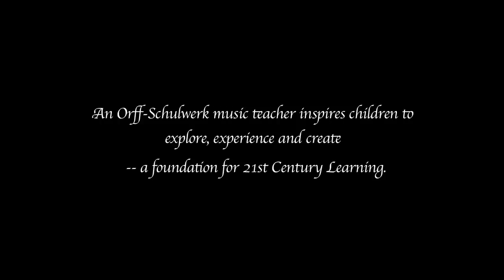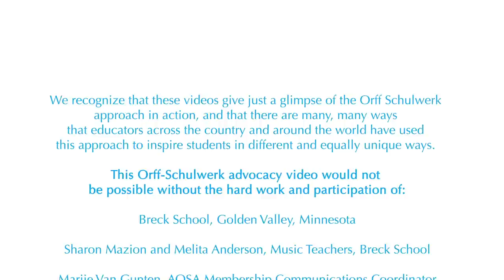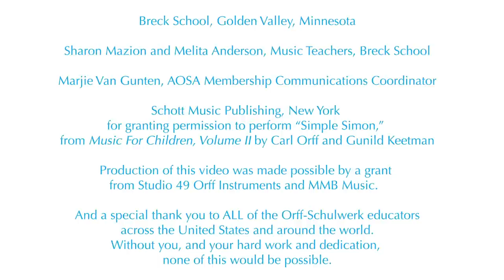See an Orff Class in Action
In Orff Schulwerk classrooms, children begin with what they do instinctively: play! Imitation, experimentation, and personal expression occur naturally as students become confident, life-long musicians and creative problem solvers. The Orff approach to teaching is a model for optimal learning in 21st Century classrooms.

This 7-minute video, with teacher commentary, models how children learn through Orff Schulwerk.